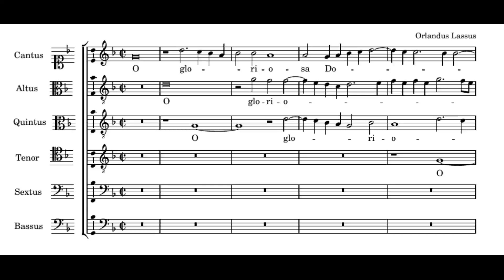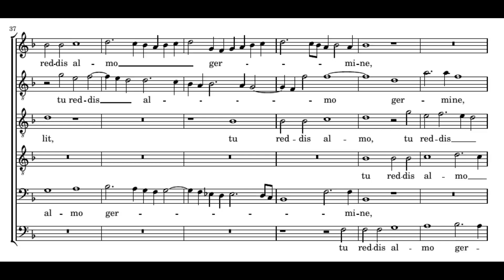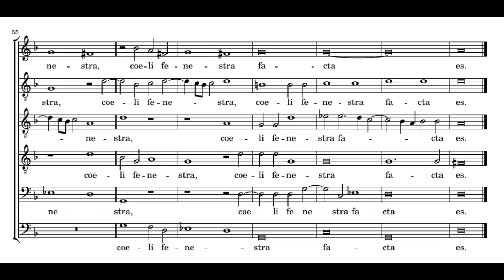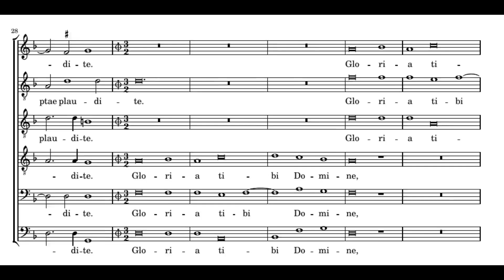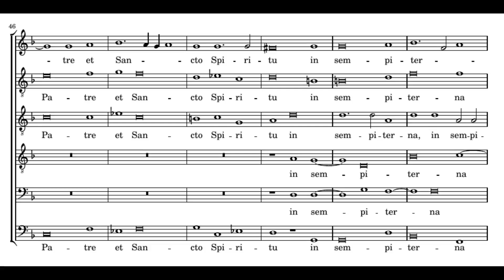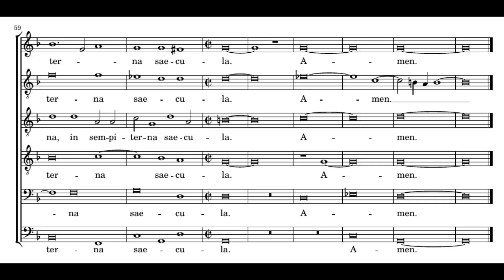Lassus: O gloriosa Domina ... qui te creavit - Weser Renaissance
Orlandus Lassus:
O gloriosa Domina ... qui te creavit

Weser-Renaissance
Manfred Cordes

Only the Soprano and the Bass is sung, the other 4 voices are played on trombones.

O gloriosa Domina
excelsa super sidera
qui te creavit provide
lactasti sacro ubere.

Quod Eva tristis abstulit
tu reddis almo germine
intrent ut astra flebiles,
coeli fenestra facta es.

Tu regis alti janua
et porta lucis fulgida,
vitam datam per virginem
gentes redemptae plaudite.

Gloria tibi, Domine,
qui natus es de Virgine,
cum Patre et Sancto Spiritu
in sempiterna saecula.

Amen.

=== ENGLISH ===

O glorious Lady,
high above all the stars,
he who created you in foresight,
you have suckled at your holy breast.

What sad Eve took away
you gave back with your motherly womb,
you became a window to heaven
that mourners might reach the stars.

You door to the highest King
and radiant gate of light,
rejoice, redeemed people
in the life granted by the Virgin.

To you, Lord be glory,
you born of the Virgin,
with the Father and the Holy Spirit

Amen.